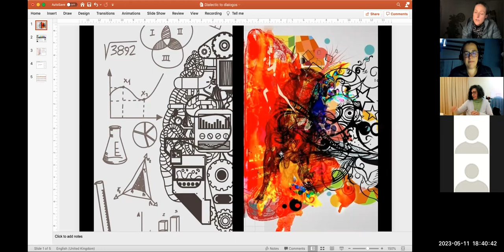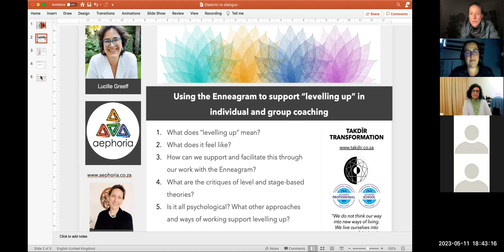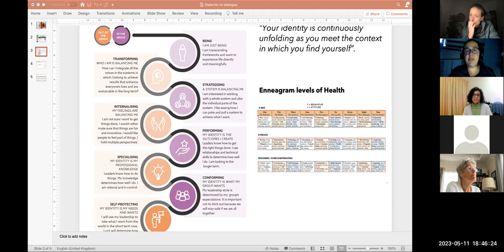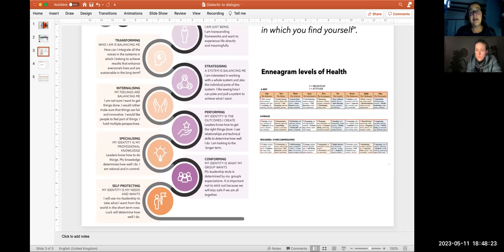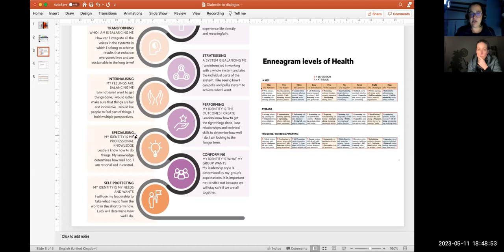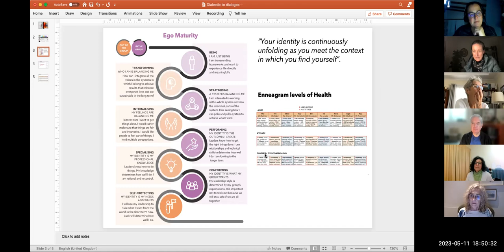Levelling up with the Enneagram : Lucille Greeff hosted by Ingrid Hurwitz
There is a lot of conversation in the coaching world at present around developmental coaching, adult development or stage theories and vertical development.

Lucille Greeff, in conversation with Ingrid Hurwitz, explores the intersection between the Enneagram and stage theories, looking into:

What does levelling up mean?
What does it feel like?
How can we support and facilitate levelling up through our work with the Enneagram?
What are the critiques of stage-based theories?
Is it all psychological?
What other approaches and ways of work support levelling up?

Ingrid Hurwitz is the Director of Takdir Transformation, an IEA Accredited Enneagram Training School and Leadership Development Consultancy.

Lucille Greeff is a proudly African Organisation Development practitioner and director at Aephoria Partners, a leadership development group working globally from their base in Cape Town, South Africa.

Aephoria specialises in work that supports individual leader and systems transformation. They have also developed a world-leading assessment called AIM (Aephoria Identity Map) that integrates Enneagram with Adult Development and stage measures for individuals and teams. She accredits and trains coaches in the use of this tool. Her work and interests are in the both-and of life: how to work with the process AND personality Enneagram, how to work with the psychological AND the mythic, the vertical AND horizontal, how to disrupt AND contain. When not working with leaders globally or training and supporting coaches, she writes and translates poetry, is trying to figure out parenting teenagers, facilitates land-based work such as ceremonies and Vision Fasts, grows vegetables and loves her chickens, all of whom have been typed :)